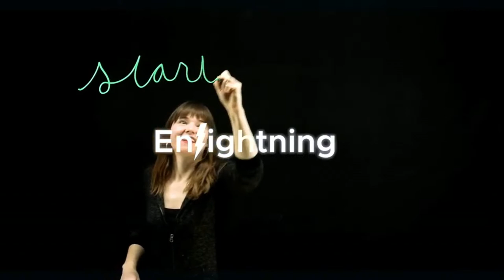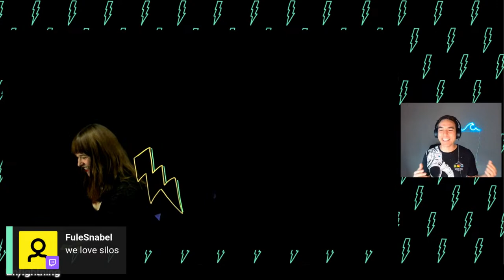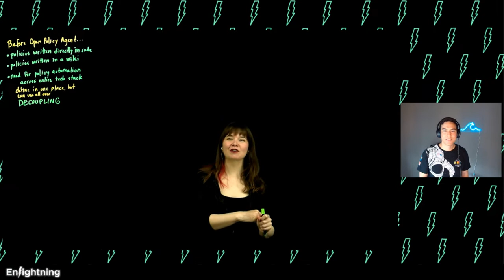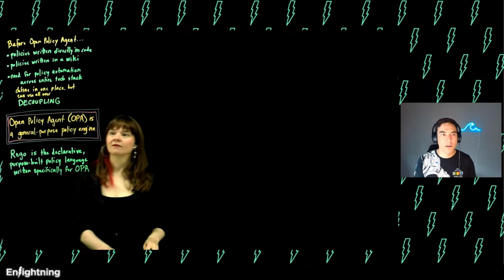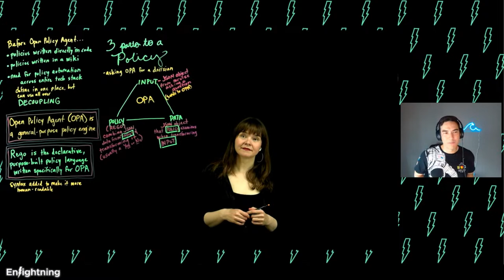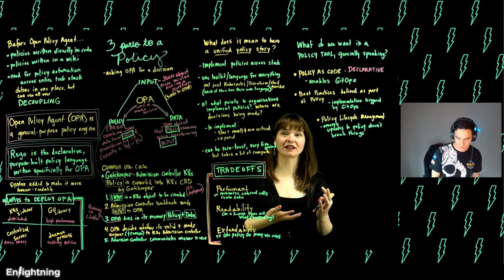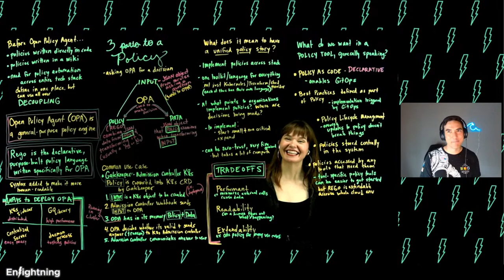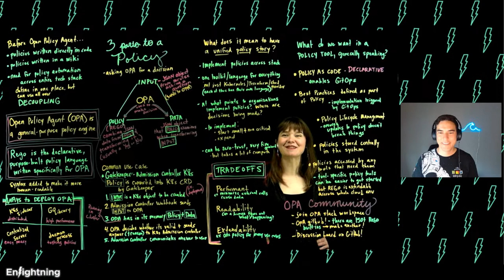⚡️ Enlightning - Open Policy Agent and Rego - the Policy Power Duo!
You've heard of policies, and you know they're important, but you've also heard it's hard so you don't know where to start. Today we're going to discuss Open Policy Agent (OPA), the general-purpose policy engine. With its flexible framework, OPA can be used with just about any tool or service. Once you've figured out how to write a few lines of Rego, the purpose-built policy language, you will be off to the races.